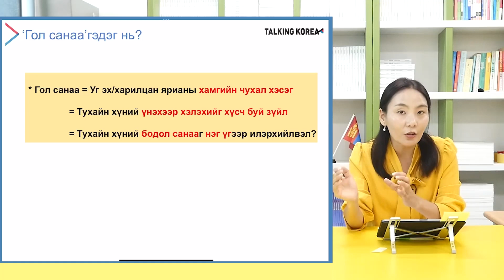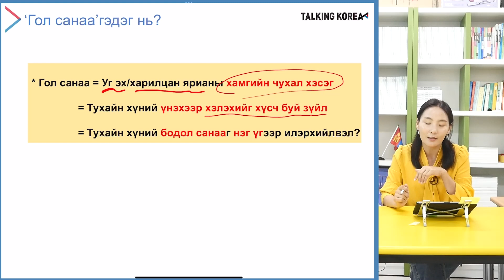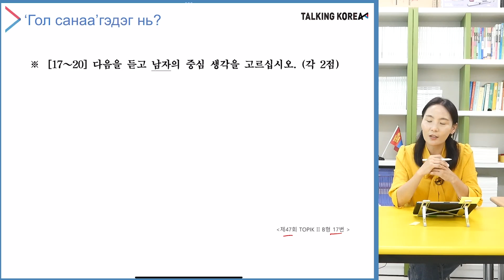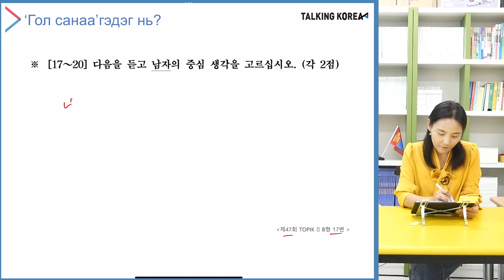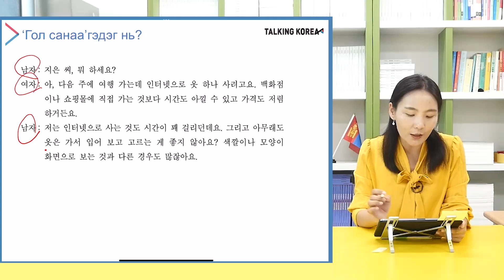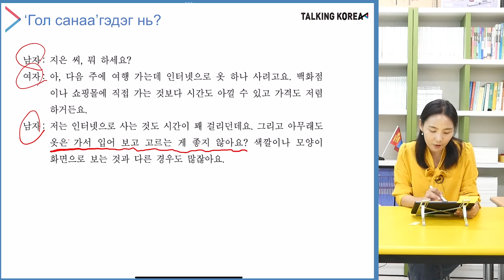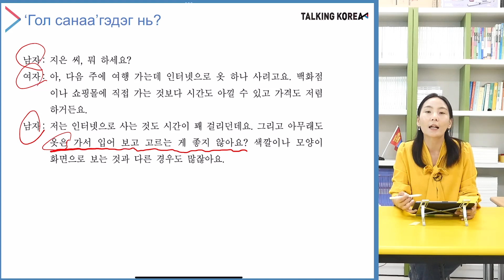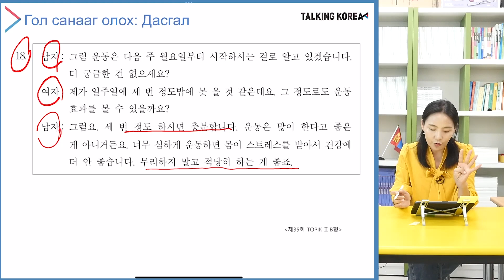TOPIK 2 стратеги : 듣기 Төрөл 6. Дүрийн гол санааг сонгох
Топик шалгалтад зориулсан курс бөгөөд, топик-д хэрэгтэй үг болон дүрмийг сурч, асуултад хариулах чадварыг эзэмшин, богино хугацаанд оноогоо дээшлүүлэхэд тань тусална.
Баруун дээд булан дахь хэлний тохируулгыг монгол болгоно уу.